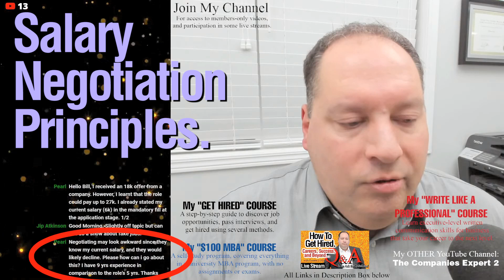Salary Negotiation - Pearl was HONEST (CEO Reaction)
Salary Negotiation Strategy.  From a former CEO.  Job interview questions "What are your Salary Expectations?" and "What is Your Current Salary?".  How to address these in a job interview and a job application form or webform.  How to answer this question, and what not to say.  The recruiter's strategy.  What the recruiter is looking for, what they consider a bad answer, and the reasoning behind these questions.  On my channel, I explore all the common job interview and employment questions, including "what are your salary expectations?" and "what is your current salary?".  Please see the other videos in my "Get Hired" playlist for more tips.

(Please note:  I own the copyright to all music contained in this video, and can provide verification upon request.)